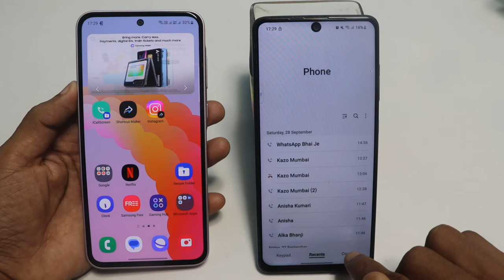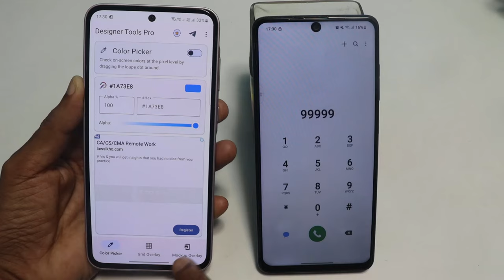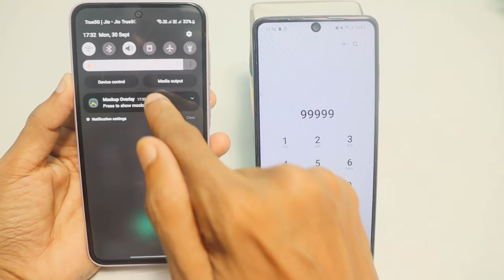Phone Dialer me photo kaise lagaye ? | Apna photo ko call dialer ki background me kaise lagaye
Phone Dialer me photo kaise lagaye ? | Apna photo ko call dialer ki background me kaise lagaye | Tech Club

About video-

इस वीडियो मे बताओं हूँ की dialer ke home screen par photo kaise lagaye

YouTube Queries -

call screen background me photo kaise lagaye
phone dialer me photo kaise lagaen
bina app ke phone dialer me photo kaise lagaye
call ke background me photo kaise lagaye
dialer me photo kaise lagaen
phone dialer me photo kaise lagaye bina app ke
phone dialer me photo kaise lagaye realme
dialer app me photo kaise lagaye
dialer ke home screen par photo kaise lagaye